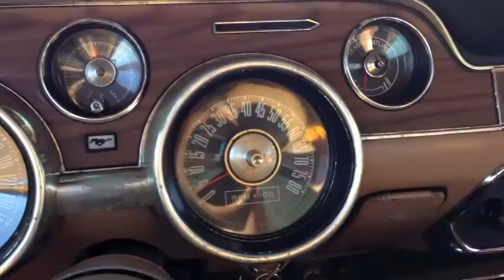1968 Shelby GT350 SOLD McCormick's Auction Palm Springs Nov 2012 - Day 3 - Part 8